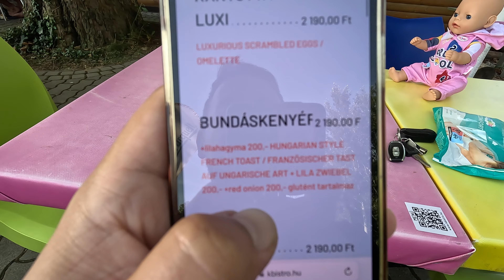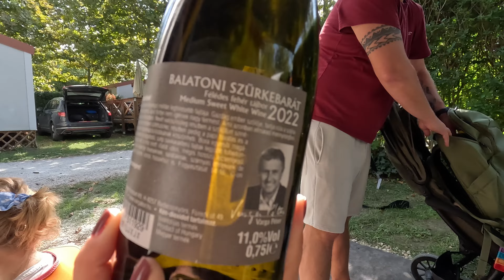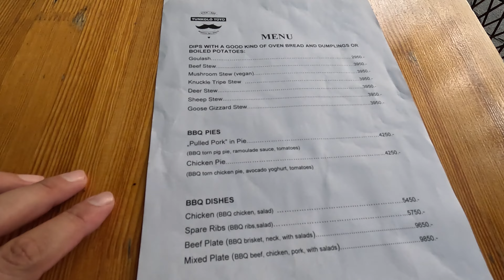Maďarsko obytňákem, kempování u Balatonu, ochutnávka kuchyně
Jelikož nás tropické teploty uvěznili v Maďarsku, zůstali jsme v kempu Badacsony a ochutnáváme dobrpty maďarské kuchyně jako Guláš a podobně.